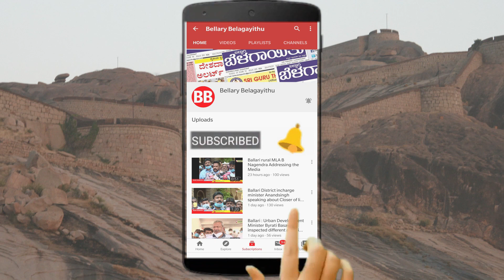Urging For Equal Pay For Equal Work | K'taka Health, Med Edu Dept Contract Employees | Ballari